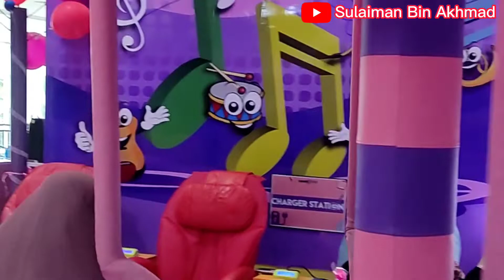KidZona Playground Tempat bermain Sulaiman dan Keluarga dengan suasana sepi